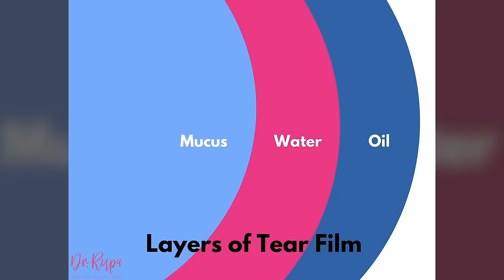What Is Blepharitis? Eye Doctor Explains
Recently told you have blepharitis? Board certified ophthalmologist, Dr. Rupa Wong explains it all in this video.

In this video, she discusses the symptoms of blepharitis. You might have blepharitis if you have:
-Red, itchy eyes
-Mucous discharge from your eyes
-Eyes that tear a lot
-Eyes that feel dry as if there's something in them
-Scaling and crusting of the eyelids
As well as treatment strategies to combat blepharitis, including:
-NuLids
-Lipiflow
-IPL

Hypochlorous Spray
Ocusoft Lid Wipes